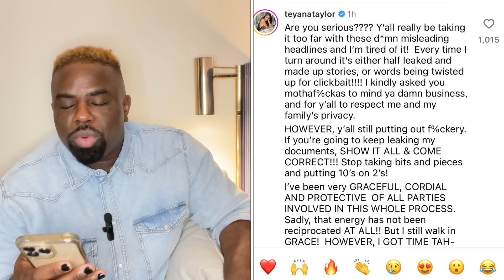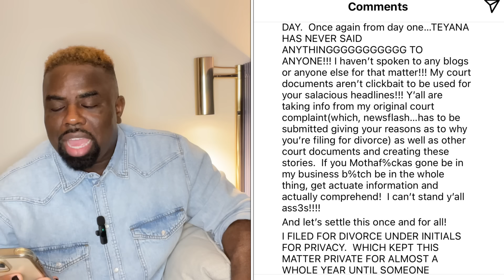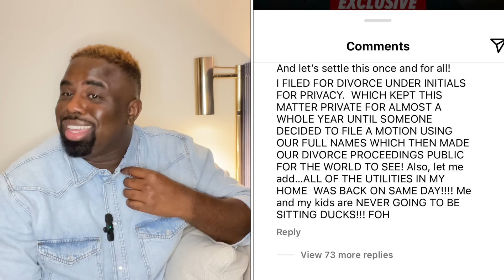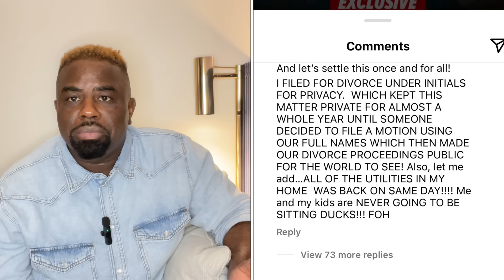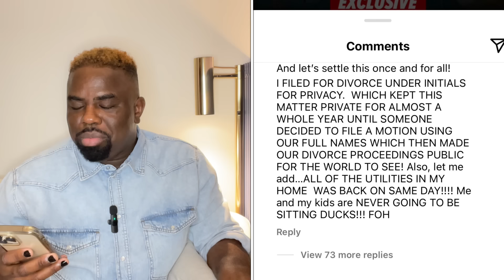Megan Thee Stallion, Nicki Minaj, Teyana Taylor vs TMZ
MERCH AVAILABLE